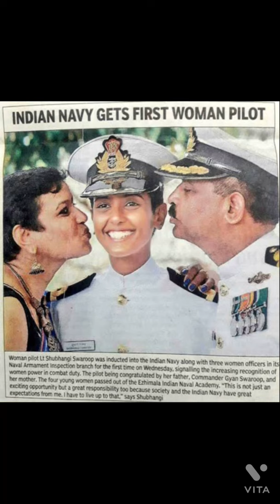Subhangi swaroop | first female pilot of indian Navy